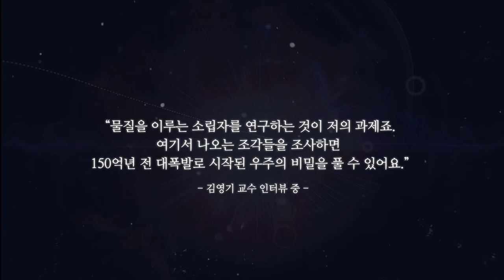ELIS 2018 김영기 교수 특강 KIM Young-Kee Special Lecture at Ewha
"2018 이화-루스 국제세미나" 기간 동안 세계적으로 인정받고 있는 입자물리학자 김영기 교수님께서는 7월 3일과 10일에 대중 강연을 하십니다.

김영기 교수님께서는 현재 미국시카고대학교 물리학과 루이스 블록 석좌 교수로 재직하고 계시며 국내에서는 2005년 여성 최초로 호암상을 수상하는 등 노벨상에 가장 근접한 한국인 과학자라 불리는 실험입자물리학의 거장입니다.

7월 3일 강연은 이화여자대학교 LG컨벤션홀에서 오전 10시에 “My Way to become a Scientist”라는 주제로 여성과 과학, 연구와 개인적 삶에 대한 진솔한 이야기를 들려주실 예정입니다. 그리고 7월 10일 오전 10시에는 이화여자대학교 ECC B14호에서 “An Atom as an Onion”이라는 제목으로 일반인도 알기 쉽게 입자물리학에 대해 강의를 해주실 예정입니다.

아래 링크를 통해 참가신청으로 하실 수 있으니 내용을 참고하여 많은 관심과 RSVP 바랍니다.

During the "2018 Ewha-Luce International Seminar: Expanding Horizons," globally renowned particle physicist Dr. KIM Young-Kee will give public lectures on July 3 and July 10.

Dr. Kim is a Louis Block Distinguished Service Professor in the Department of Physics at University of Chicago. She was named the Korean expert in experimental particle physicist closest to the Nobel Prize after being the first woman to win the Ho-am Prize in 2005.

On July 3 at 10am at the LG Convention Hall of Ewha Womans University, she will give her first lecture titled “My Way to become a Scientist.” This lecture addresses the topics of women and science as well as her research and personal life. And on July 10 at 10am in ECC B144, she will give her second lecture titled “An Atom as an Onion.” This lecture will make particle physics more easily understandable for the public.

Please refer to the link below for more information and to RSVP.